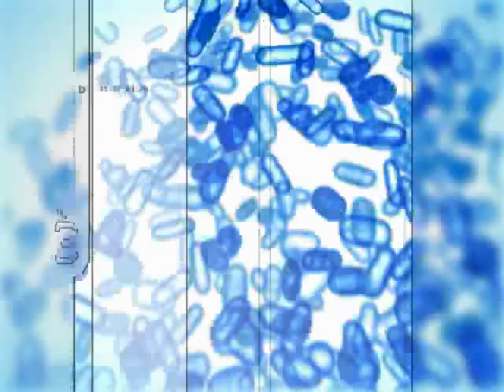Halo Combat Evolved [Multiplayer Gameplay] Let's play video (Part 1) Burn To Bits!! :D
Hope you all enjoyed this video and please leave a comment on whether you guys want more multiplayer? or more campaign i doe noe XD Btws please subscribe my channel and videos and Give a thumbs up button right below and i know some of you 22 viewers never heard me talk at all i m so sorry for the incidence and i cant do anything about it its becuase is YouTube Lol. And please please subscribe me to my become my future 22,000 subs i hope for the best and i really do aprreciate it and 1 subscriber means alot to me :) And i have been working very hard for you guys since last year October i have been stress on my videos openings animations please do appreciate them...Because its not easy at all..I have to download the game for 1 month just to record and let you guys see and i hope all of us in future i mean all of US..Will gain millions of subs :) So tip:Never Give up on videos and videos are not easy to make espacially the opening animation...that's not easy..And i have bought my screen recorder just to let you guys see and enjoy..:) hope we all get millions of subs in future!! Week! Day! :)))))) Regards LukeFor3ver.